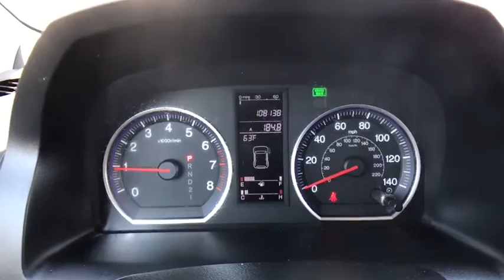2007 Honda CR-V Tulsa, Broken Arrow, Joplin, Bixby, Owasso, OK S17156A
2007 Honda CR-V

Matthews Ford
1101 Southwest Expressway Drive

Matthews Ford is excited to offer this 2007 Honda CR-V.CARFAX BuyBack Guarantee is reassurance that any major issues with this vehicle will show on CARFAX report. With 4WD, you can take this 2007 Honda CR-V to places roads don't go. It's all about the adventure and getting the most enjoyment out of your new ride.The Honda CR-V EX-L has been lightly driven and there is little to no wear and tear on this vehicle. The care taken on this gently used vehicle is reflective of the 108,136 miles put on this Honda. Added comfort with contemporary style is the leather interior to heighten the quality and craftsmanship for the Honda CR-VLooking for a Honda CR-V that is in great condition inside and out? Take a look at this beauty.